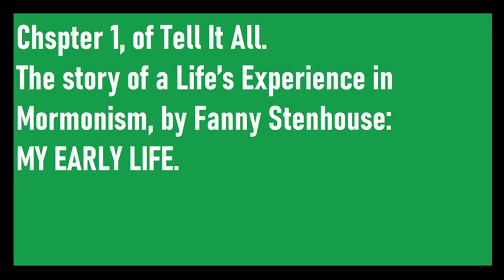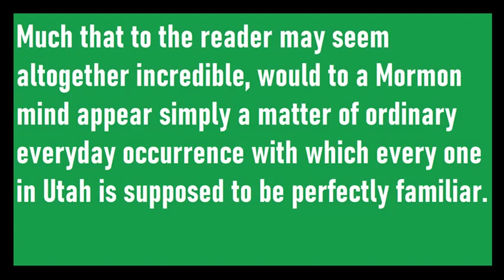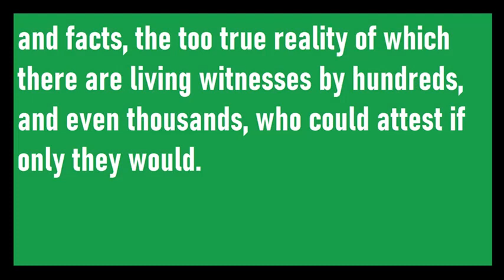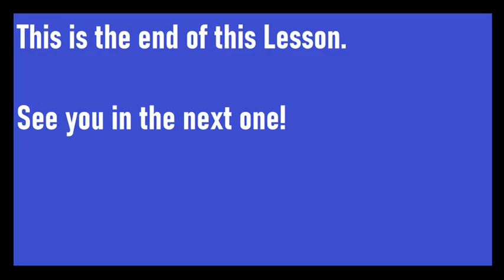Lesson Nr 4 | Chapter 1 Part 1 | Learn english Naturally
Lesson nr 4 | Tell It All | Learn English Naturally: Mormonism